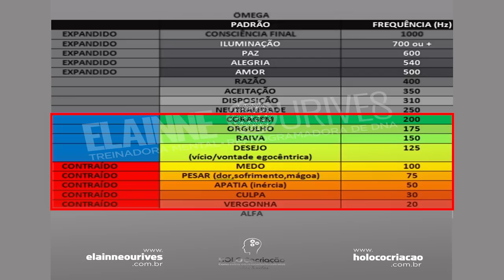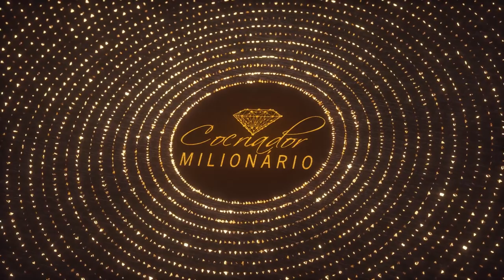SE VOCÊ ME DISSER ISSO, VOU TE ODIAR PARA SEMPRE! || Elainne Ourives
TÓPICOS RELACIONADOS
Assinatura energética
Técnica Hertz
Ressonância vibracional
Campo eletromagnético
Espiritualidade
O poder do pensamento
Arquétipo